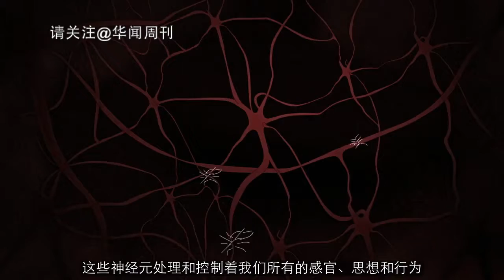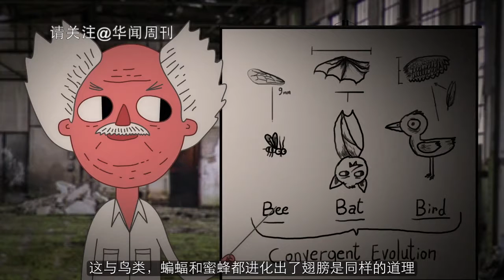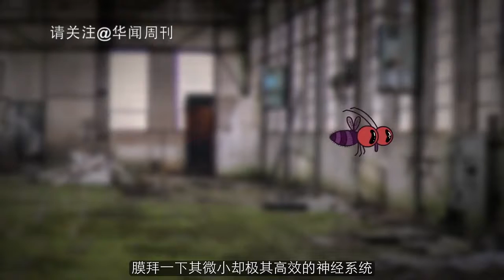Why the insect brain is so incredible 中文字幕